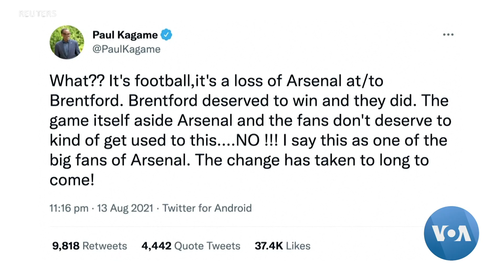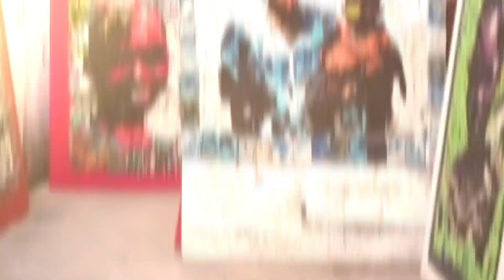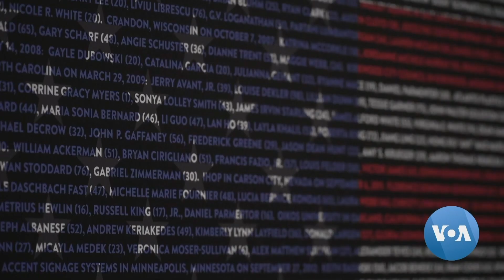Red Carpet - Season 2, Episode 119 | Gambia's Alieu Saho, Wizkid, Tems, Justin Bieber, Ivorian Art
On Red Carpet this week, how Gambian Alieu Saho entertains Italians while on a boat using the African kora instrument and how an Ivorian artist turns flip-flops from the beach into masterpieces. And here in Washington, a virtual museum highlights paintings of Vincent Van Gogh. These stories and more on the show this week.